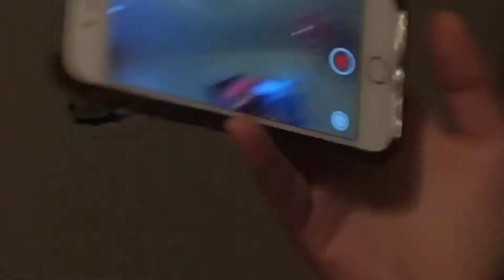I FOUGHT SOMEONE! **NOT CLICKBAIT** (VLOG 2)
i fought someone !